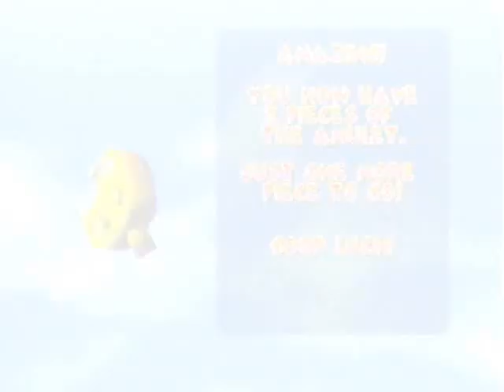Let's Play Diddy Kong Racing: Part 7 | Boredom Bar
We get started on Sherbet Island and...well, nothing of much interest happens; I just talk out my ring toe as always.

Diddy Kong Racing copyright Rare 1997, 2011